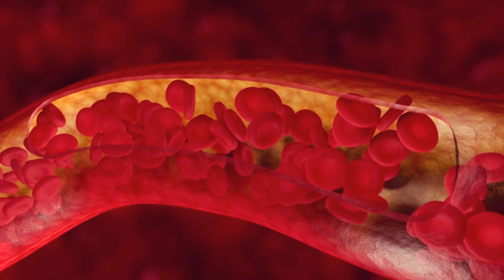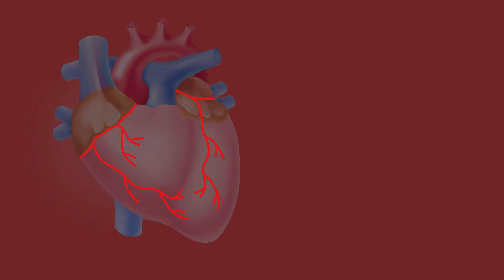ডায়াবেটিসে রক্তে হঠাৎ সুগার লেভেল বেশি হলে কি হয় ! বাঁচতে হলে জানতে হবে ! Diabetes komanor upay